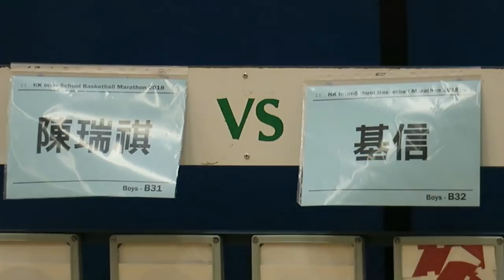陳瑞祺vs基信(2018.6.27.學界籃球馬拉松)精華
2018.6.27.彩虹道體育館 16:45 陳瑞祺(白) 基信(藍)